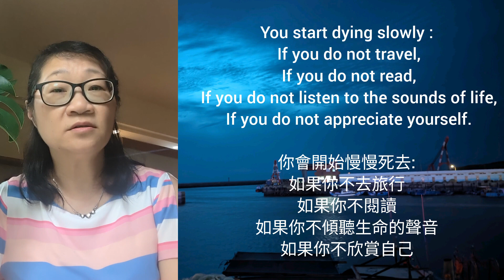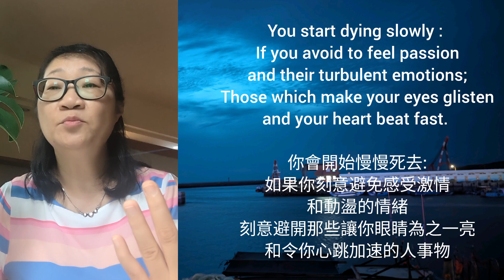Recitation : You start dying slowly/ Pablo Neruda/with Chinese translation/ 詩的朗誦：你將緩緩逝去/中英字幕